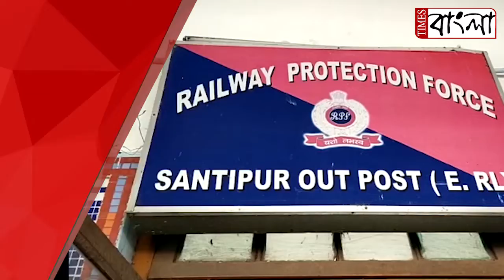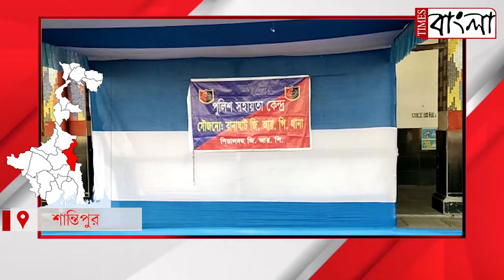শান্তিপুরের নাবালিকা ছাত্রীকে অপহরণের কবল থেকে উদ্ধার করলো আরপিএফ